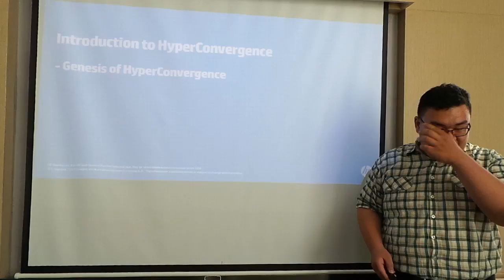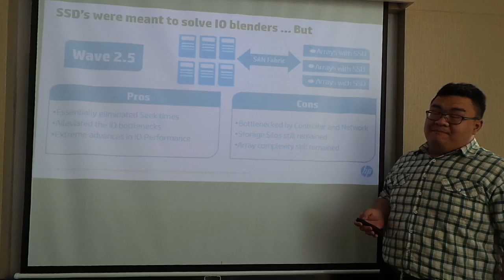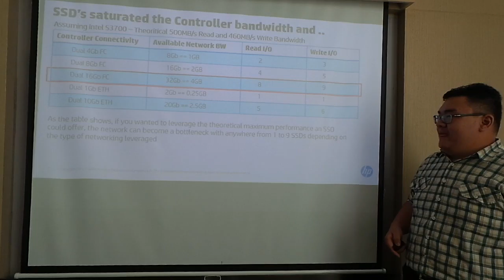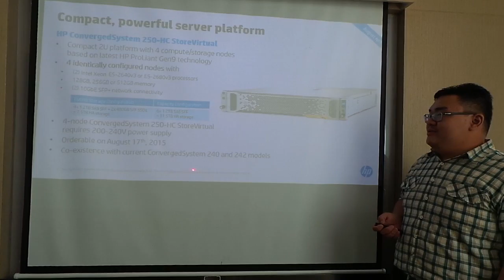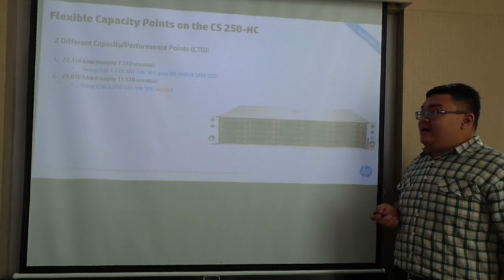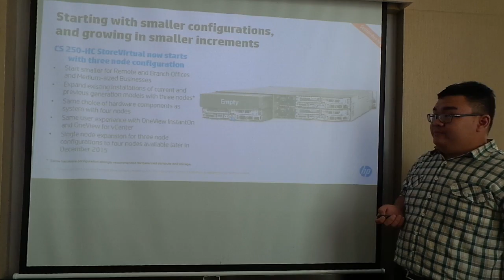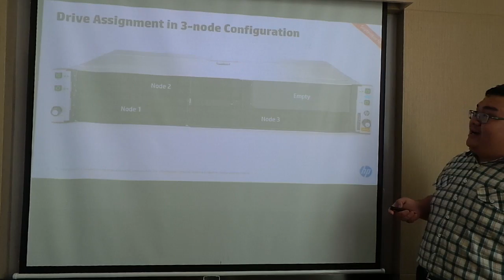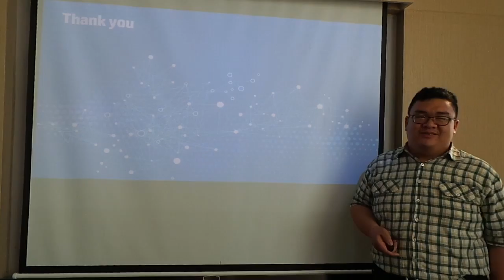HP Converged System 250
By Darmawan Hadisuryana - Technical Advisor